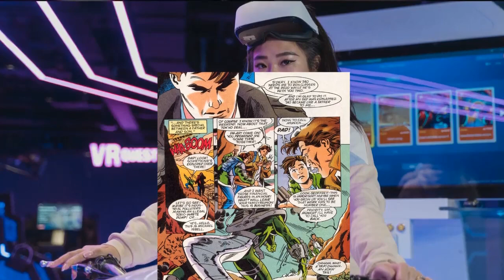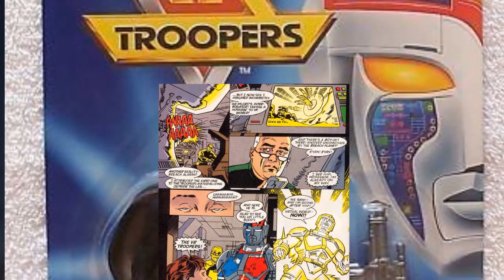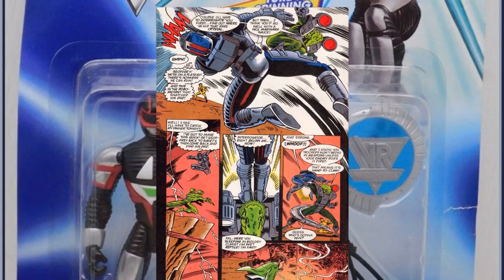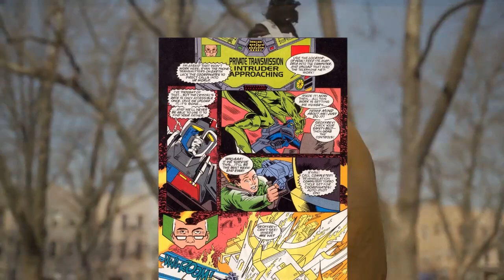VR Troopers Comic Book Volume 1